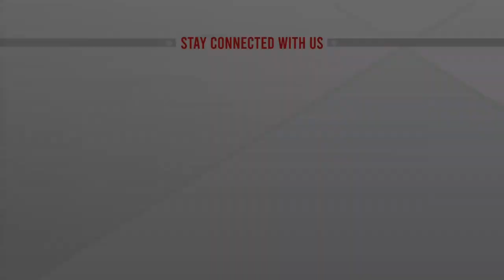সিরিজে জয়ের ব্যাপারে আশাবাদী টাইগাররা